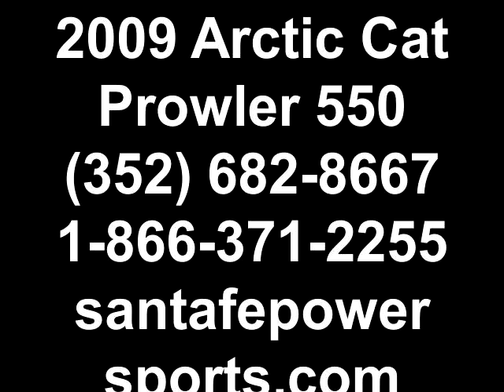Arctic Cat Prowler 550 Gainesville Fl 1-866-371-2255 near Lake City Starke Ocala FL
near Lake City Starke Ocala ... call or toll free 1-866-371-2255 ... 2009 Arctic Cat Prowler 550 XT ... 2,360 well maintained miles ... 550 cc engine ... green exterior ... 4x4 ... automatic transmission ... electronic fuel injected ... front receiver hitch ... back receiver hitch ... independent suspension ... soft top ... more ! To see more still photos, prices and our full inventory of new and used ATV's, boats, motocycles and Side-by-Side's, please visit our ... Gainesville Lake City Starke Ocala High Springs Alachua Newberry Trenton Chiefland Palatka Melrose Keystone Heights FL ... Coming Soon! 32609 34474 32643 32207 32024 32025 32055